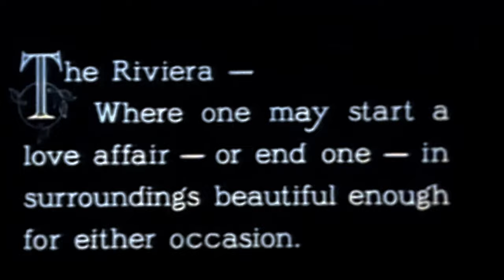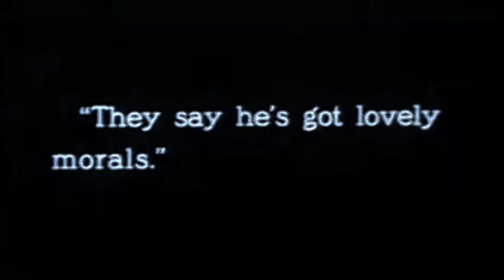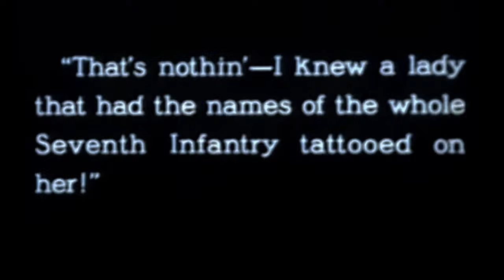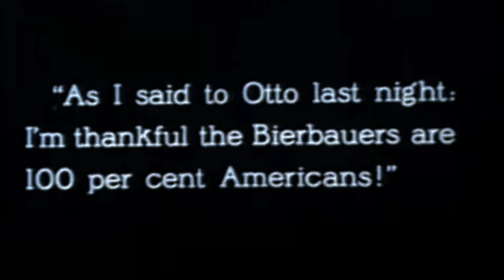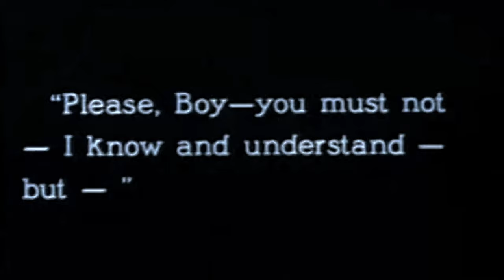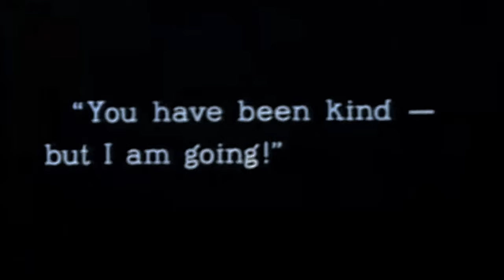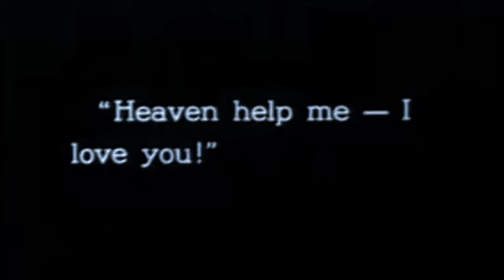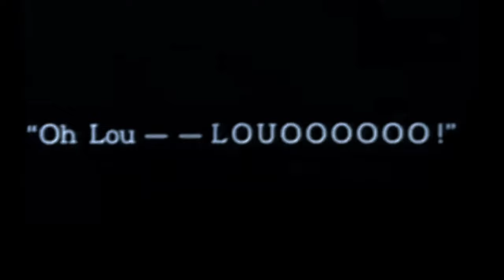1920s Drama: A Woman of the World (4K Colorized)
A Woman of the World is a 1925 American silent comedy-drama film starring Pola Negri, directed by Mal St. Clair, produced by Famous Players–Lasky, and distributed by Paramount Pictures.